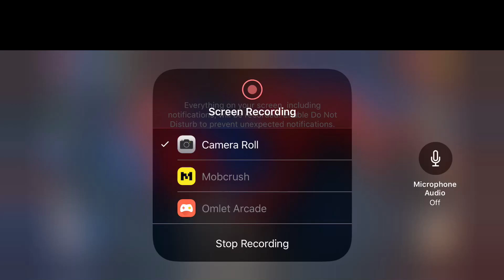WW vs Lv254 - 2D - 2:22 - expedition TT